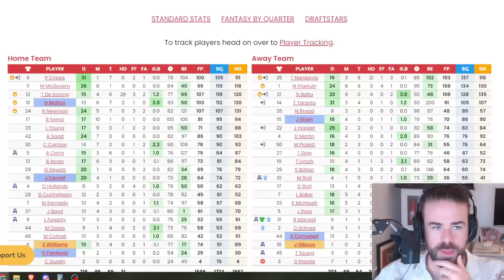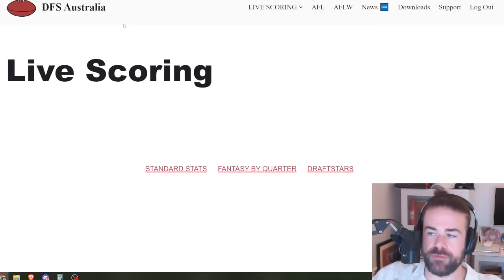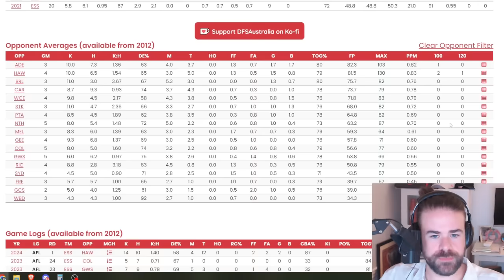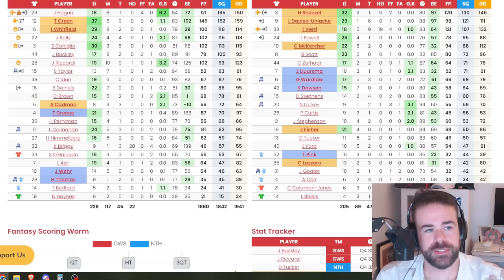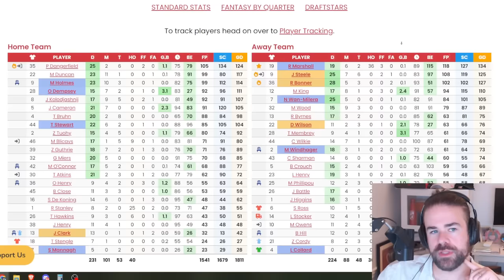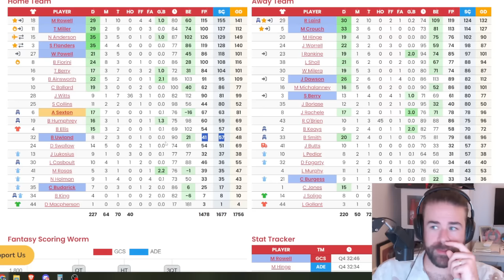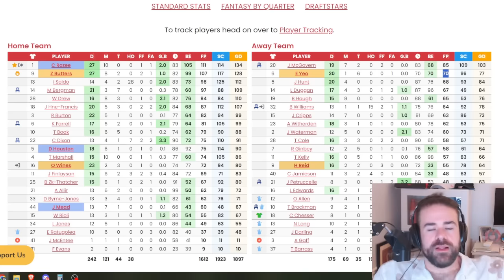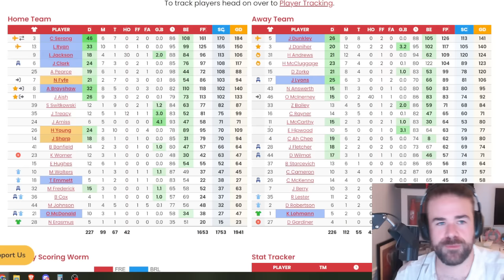Round 1 Review (All Games) | AFL SuperCoach + Fantasy 2024